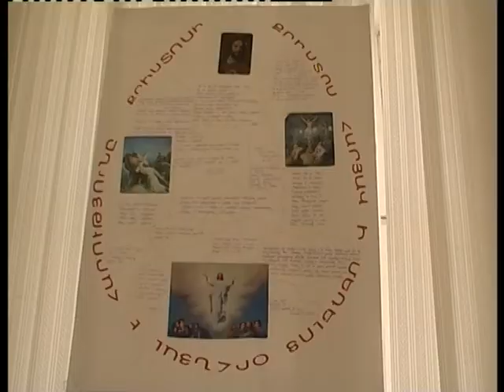Սուրբ հարության համաքաղաքային հոգևոր տոնախմբությունների շարքը համալրվեց ևս մեկ միջոցառմամբ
Մխիթար Գոշ հայ-ռուսական համալսարանի հենակետային վարժարանի սաները, որոնց համար կարևոր է ոչ միայն առարկայական գիտելիքների առատությունն այլև քրստոնյա մարդուն անհրաժեշտ հոգևոր դաստիարակությունը, իրենց ուսուցչուհու Ռուզաննա Մելքոնյանի նախաձեռնությամբ Սուրբ հարության համաքաղաքային հոգևոր տոնախմբությունների շարքը լրացրեցին իրենց անկեղծ ելույթով: